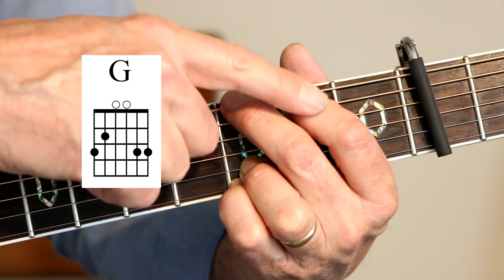Shambala Three Dog Night Guitar Lesson Tutorial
"Shambala" written by Daniel Moore, released in 1973 by Three Dog Night. We start out in the key of E, standard tuning with a capo on the 2nd fret. The chords are D, C9, G5, and G.
0:00 Intro example
0:24 Chords
3:39 Fingerpicking right hand close up
4:14 Left Hand Intro
5:14 wide shot
6:44 song example
8:00 strumming
10:25 Simple strumming
10:58 Taking off the capo
The lead sheet and tabs are available. Here's how:

The book has 412 pages and over 118 songs that I have taught on video. Every song has a lead sheet and many have tabs.
There are also tools in the back to help you understand music better.

Speaking of strings here are some links to strings that I use:
Electric guitar strings 9s

Acoustic Guitar Strings 12s

Acoustic Guitar Strings 11s

My acoustic guitar Blueridge BR-73:

Good 3/4 size/travel guitar
Baby Taylor, BT1, Natural (I have a Baby Taylor as a travel guitar)

Mics
Shure SM57 Dynamic Instrument Mic, good for voice too. (I’ve used this mic on stage as a vocal mic, miking amps, and in the studio as live stream mic.)
Hal's condenser Mic
M audio Nova Condenser Microphone
Hal’s mic when recording videos
DR-10L - TASCAM Micro Portable Digital Audio Recorder

Thank you for considering supporting my work !
Sincerely, Hal Stead

Supporters include:
Ana Sofia
Andrew Wright
Andrew J Adams
Anthony Mottola
Bruce Cohen
Bud Floyd
Chris D'Haem
Chris Ross
Clifford

Dann Swallow
David Head
Eddie Rivera
Gregory Rogers
Hermann Mertens
Jack Parker
Jeff Reynolds
Keith Chaitoff
Liam haddock
Mark Neuman

Michael Hargis - Performer, Singer
Peter Burns
Richard
Steve Cross
Wayne Reynolds